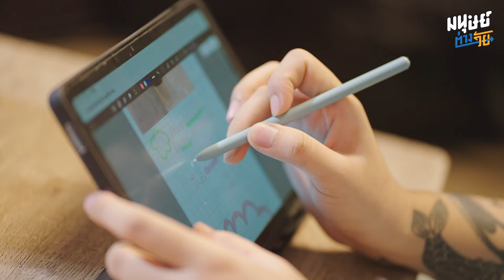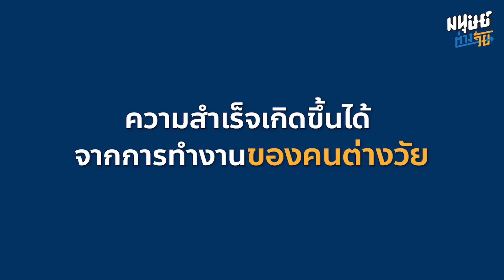"Chom Hand Craft" รุ่นลูก x รุ่นแม่ รีดีไซน์จักสานธรรมดา ให้เป็นงานคราฟต์สุดปัง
“รุ่นลูก x รุ่นแม่ รีดีไซน์จักสานธรรมดา ให้เป็นงานคราฟต์สุดปัง”
"มนุษย์ต่างวัย" พาไปพบกับเรื่องราวของ “แม่ชม” นักสานตะกร้า จ.ชัยนาท  วัย 69 ปี และ “แอล” คู่รักลูกชายของคุณแม่ชมวัย 29 ปี เป็น นักออกแบบ ดีไซน์เนอร์ ถึงแม้อายุจะห่างกันถึง 40 ปี แต่ทั้งสองได้ร่วมกันสร้างแบรนด์ "Chom Hand Craft" ด้วยการผสมผสานความรู้ดีไซน์ทันสมัยและประสบการณ์ด้านงานจักสานให้ออกมาเป็นงานคราฟต์ที่ลงตัว
จุดเริ่มต้นการทำงานระหว่างคนสองรุ่นก็มาจาก คุณแอลเห็นว่างานจักสานที่แม่ชมทำขายได้ต่ำกว่าฝีมือและเรี่ยวแรงที่ลงทุนไป เธอจึงคิดหาหนทางเพิ่มมูลค่าให้กับงานจักสานของแม่  โดยการผสมผสานการออกแบบที่ทันสมัยและมีสไตล์เข้ากับทักษะการจักสานของคุณแม่ชม จนกลายเป็นงานคราฟต์ที่โดดเด่นและมีมูลค่าเพิ่มขึ้น
แต่กว่าที่คนสองเจนฯ จะทำงานร่วมกันได้จนกลายเป็นผลงานที่ได้รับการยอมรับ ย่อมต้องมีเคล็ดลับและการเรียนรู้ระหว่างกัน เรื่องราวของทั้งคู่น่าจะเป็นแรงบันดาลใจสำหรับใครหลายคนที่กำลังมองหาการกลับไปทำงานร่วมกับคนต่างวัยเพื่อสร้างสรรค์สิ่งใหม่ ๆ แต่ยังรักษาคุณค่าในแบบเก่าก็เป็นได้